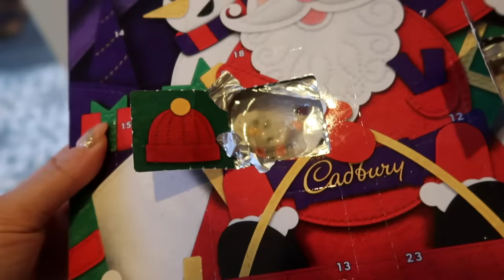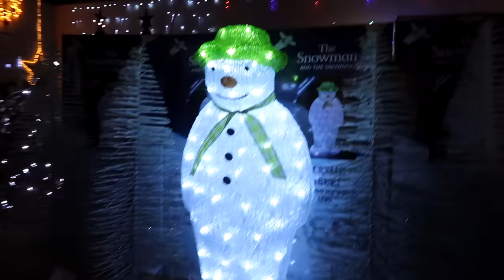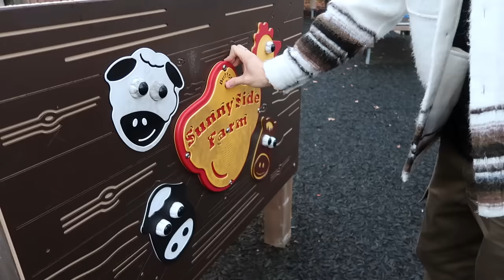Cosy Home Day & Exploring In The Garden Centre | Vlogmas Day 5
Cosy Home Day & Exploring In The Garden Centre